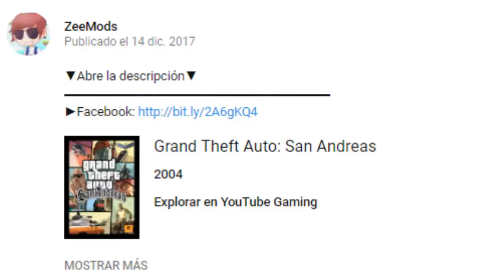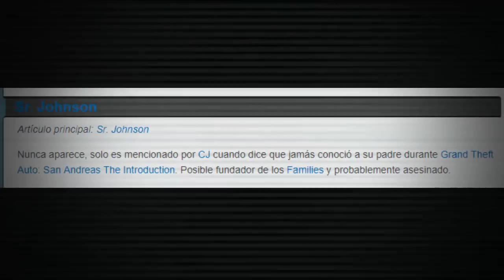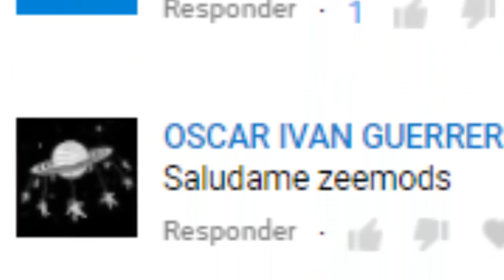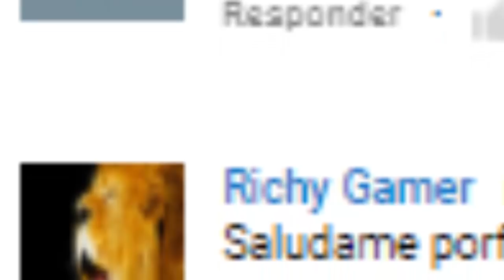¿Quien es el Padre de CJ en GTA San Andreas?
Yo soy ZeeMods y les traigo esta teoría pobre el papá
de los hermanos Johnson. ¿Vivo o muerto?

¿Quien es el supuesto padre de CJ? ¿Donde está el padre de CJ?
Quedate en el video, y averigua quien es el Señor Johnson. El
personaje más extraño y misterioso de GTASA